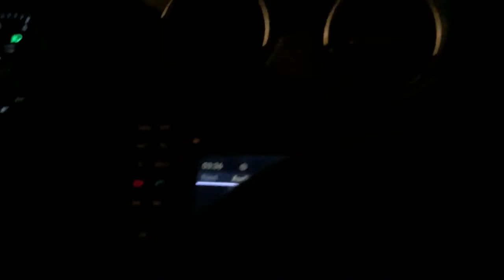Fishing aboard The Viking Part 1 for Sea bass, Porgies, and Cod | Viking Fishing December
Great day out on the Viking! We caught lots of fish and had a great time!

More videos will be coming out soon, so stay posted!